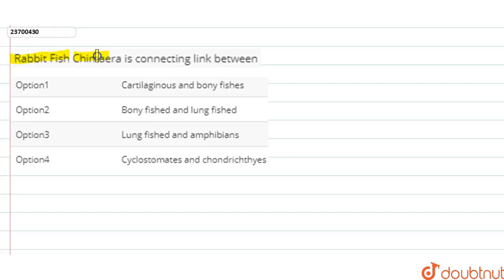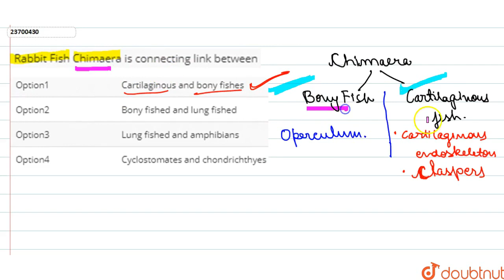Rabbit Fish Chimaera is connecting link between | 12 | VERTEBRATA-AGNATHA AND PISCES | BIOLOGY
Rabbit Fish Chimaera is connecting link between
Class: 12
Subject: BIOLOGY
Chapter: VERTEBRATA-AGNATHA AND PISCES
Board:NEET

👉 Have Any Query? Ask Us.